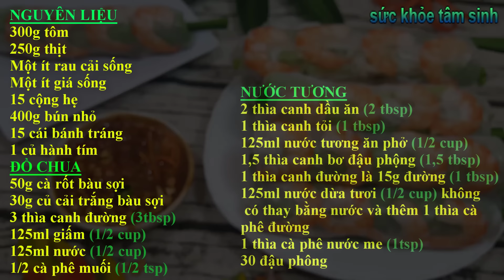Cách làm gỏi cuốn tôm thịt thơm ngon chuẩn vị người Miền Nam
Để giúp các chị em có thêm nhiều sự lựa chọn để nấu món ngon mỗi ngày, kênh youtobe: “sức khoẻ tâm sinh” bật mí thêm một công thức mới để làm món gỏi cuốn tôm thịt.

Cách làm món gỏi cuốn tôm cuối thịt không quá phức tạp, khâu quan trọng nhất có lẽ là việc bạn chuẩn bị nguyên liệu sao cho đẩy đủ. Trong đó cần phải chú trọng đến việc chọn tôm sao cho tươi ngon và phần thịt ba chỉ ăn kèm thì cũng cần phải tươi.
Để có món gỏi cuốn đẹp và hấp dẫ thì các mẹ sưu tầm cho mình những cách gỏi khác nhau, trong Video này mình chỉ chia sẽ một cách gỏi theo cá nhân thì cũng rất bắt mắt hiii chúc các mẹ thành công nha!

1. Cách giảm cân tốt nhất
2. Dấu hiệu trẻ thiếu canxi
3. Trẻ ra mồ hôi trộm
4. Chưa ho cho trẻ
5. Nghề làm sữa bắp